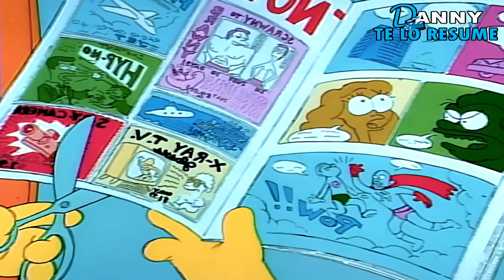LOS SIMPSON Temporada 1 RESUMEN | mejores episodios | DANNY TE LO RESUME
La primera temporada de nuestra familia amarilla tiene buenos episodios, de los cuales el día de hoy les resumiré los que considere los mejorcitos xD.

LOS SIMPSONS - THE SIMPSONS - RESUMEN EN 16 MINUTOS , Resumen de series, resumenes de series, resumen series.

0:00 Bart Es Un Genio
3:15 La Odisea De Homero
5:16 Una Familia Modelo
8:06 El General Bart
11:07 El Héroe Sin Cabeza
13:40 La Correría De Homero